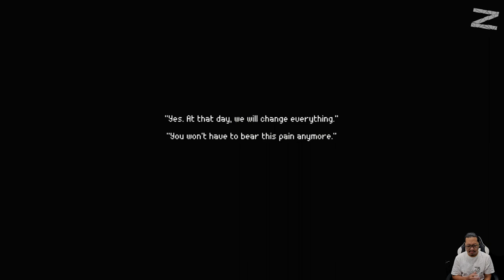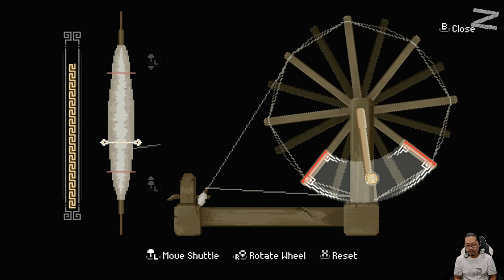Gak ada yang peduli sama penampilanku! - The Rewinder - Nintendo Switch - Level 3: Willow